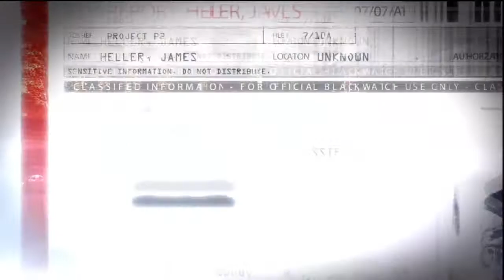PROTOTYPE 2 Walk Through Part 9